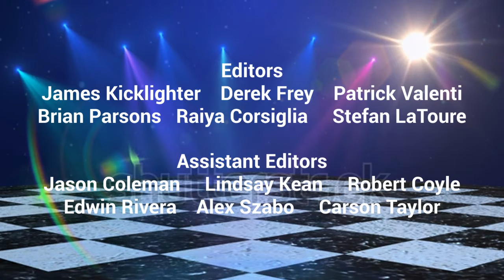So Random!: The Loud Sisters Credits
Sketches: Peyton & Tommy, Grandpa Albert, Ava & Charlie, The Sparrow Family, Sally Jensen: Kid Lawyer, Rufus: Kid with Excuses, Chilly Slab Ice-Cream Shop and Captain Obvious II.
The Loud Sisters guest star in Rufus: Kid with Excuses.